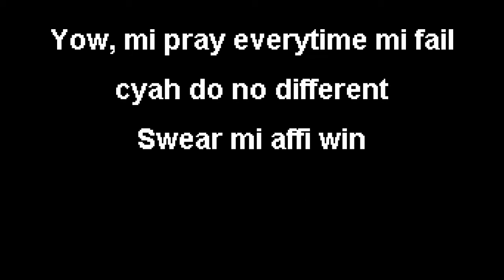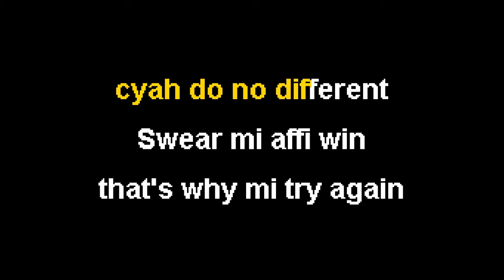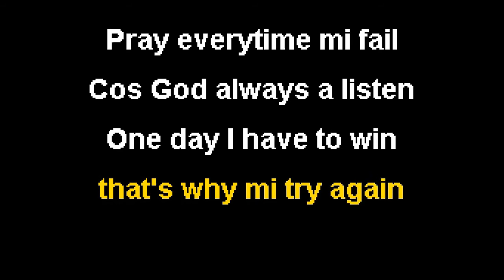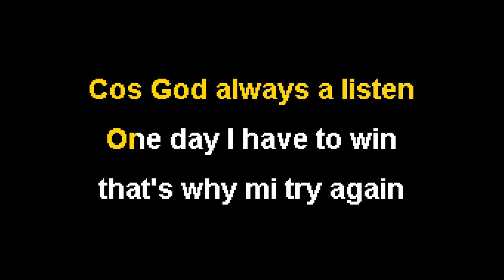Jada Kingdom - Win [Karaoke]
Karaoke Kings and Queens, your premiere source of Reggae and Dancehall Karaoke.